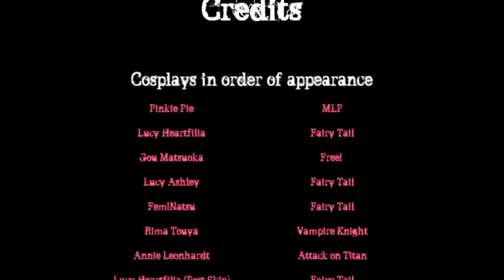United State of Cosplay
This is my third in a series of these :3 I try to do one every year to display the cosplays I've done in that year. Because I know someone will say it, yes I'm not skinny I'm aware of that fact thanks for noticing. I don't really care if you think I'm fat or not so go ahead and hate away, I like my body and I'm comfortable wearing these costumes so whatever.

Song: United State of Pop (shine bright)
Song by: DJearworm